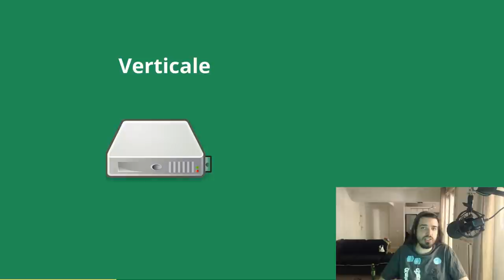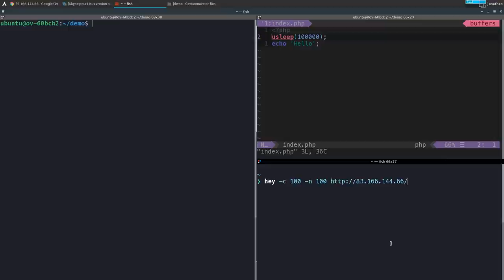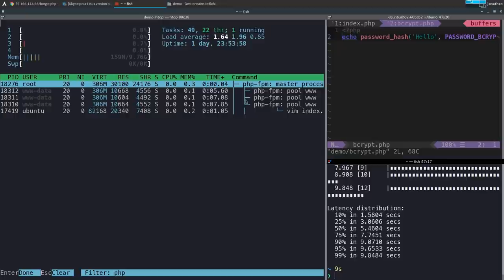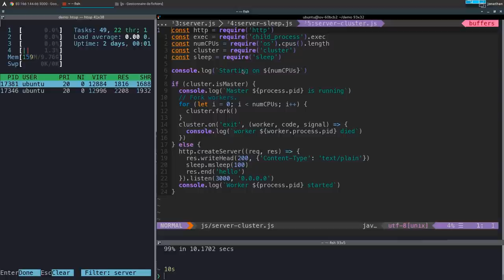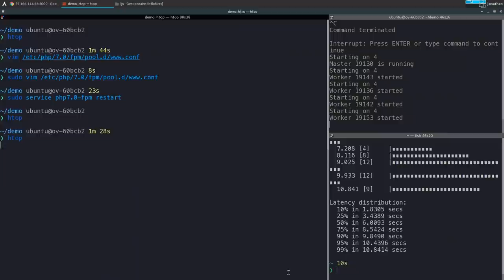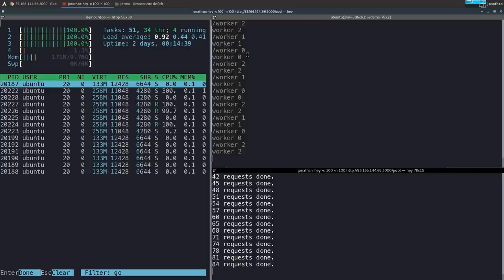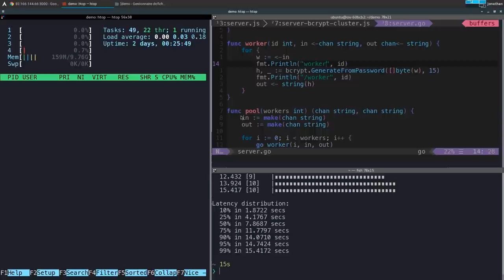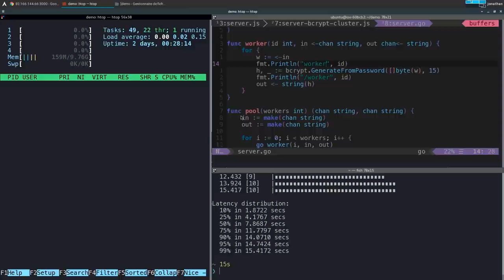Tutoriel NodeJS/Golang/PHP : La concurrence sur PHP / NodeJS / Golang / Erlang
Je vous propose aujourd'hui de jeter un oeil sur la notion de concurrence et d'analyser le fonctionnement de quelque langages de programmation afin de mieux comprendre leurs spécificités.